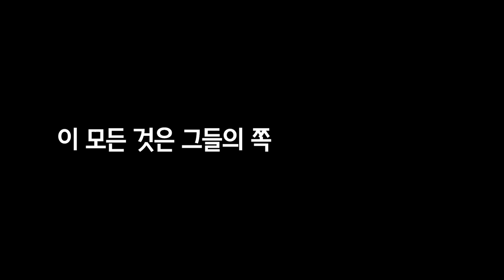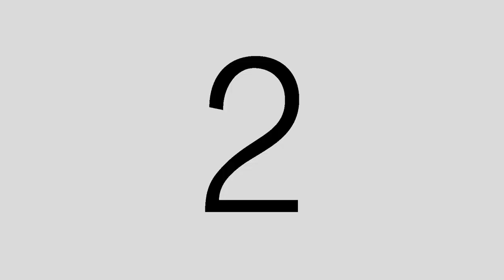💃춤신춤왕🕺ㅣ[의왕시의 노래]로 프리스타일 댄스👯👯‍♂️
의왕시의 노래(의왕시가)를 알고 계신가요?
이번에 의왕시청 공무원들이 의왕시의 노래를 알리기 위해
자신만의 스타일로 춤을 춰봤습니다😁

과연, 다음 도전자는 누구?👏👍
나도 춤 한 번 추고 싶다 하시는 분들은 댓글로 🖐신청🖐해 주세요!!